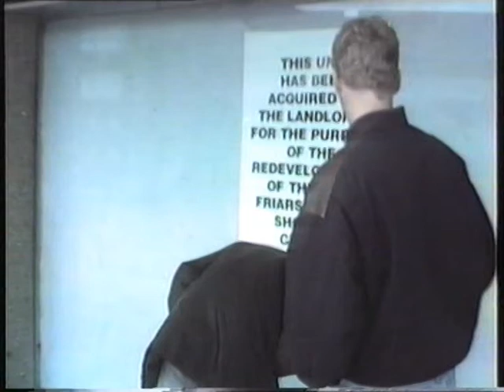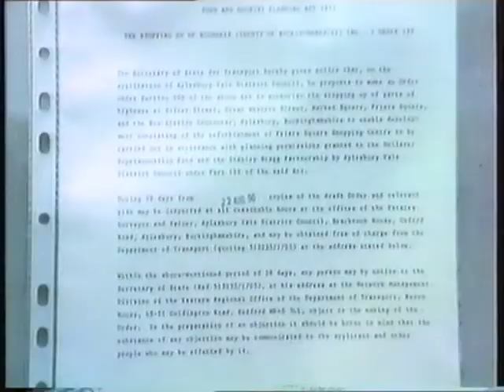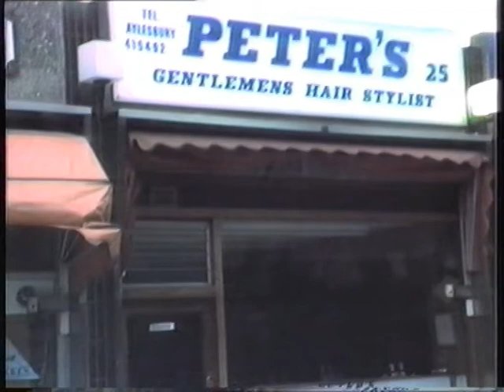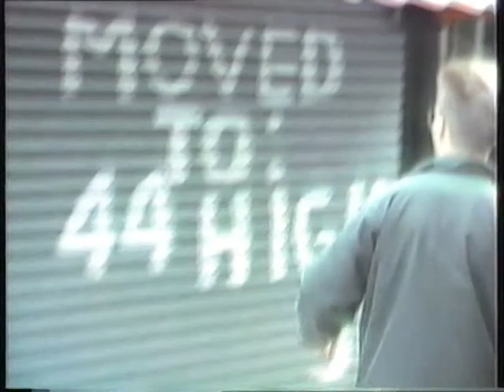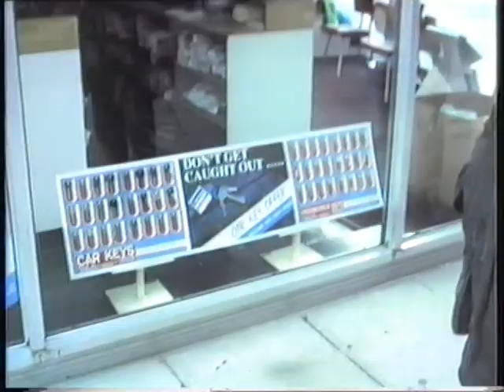Friars 1990 - Part 2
By popular demand, the sequel to Friars 1990 - Part 1. Exploring Friars Square as it was. In all it's "glory" - a bit more.